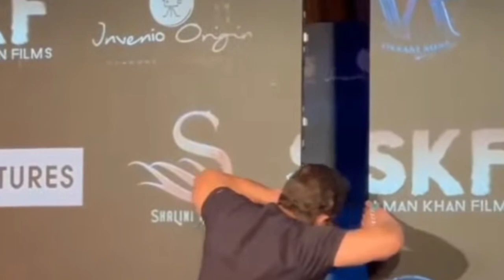Salman Khan Cooking Himself For Sailors Of Indian Navy On Board INS Vishakapatnam